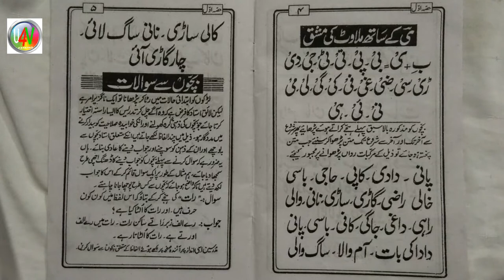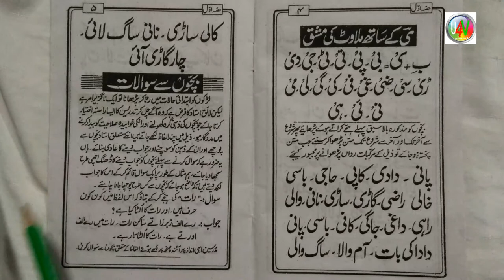Learn to Read Urdu Online Free उर्दू पढ़ना सीखें ll Urdu Sikhen Urdu part 14 ll Urdu Kaise Padhen,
अल्ला ह फरमाता है। पूरे – पूरे इस्लाम में दाखिल हो जाओ प्यारे आका का इरशाद है। मेरी और मेरे सहाबा की सुन्नततों को मजबूती से थाम लो अलहे सुन्नित वल जमाआत की सही और साफ तर्जमानी करने वाले ओलोमा की टीम आप सबका दिल से इस्ततकबाल करती है।